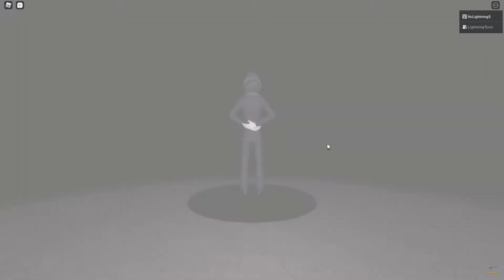Roblox Piggy Book 1 & 2 Chapter 1-12 Full Story In Under A Minute!!!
Hey guys! I hope you enjoyed today's video, give a LIKE👍 if you want to see more of me playing Piggy.